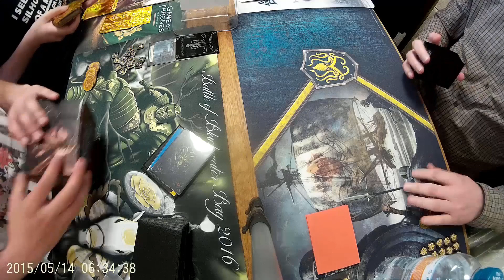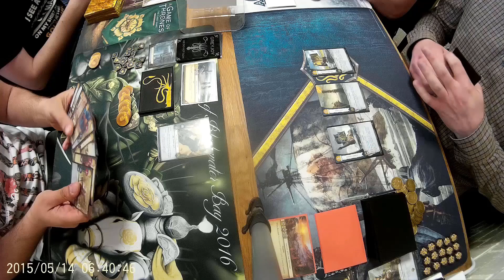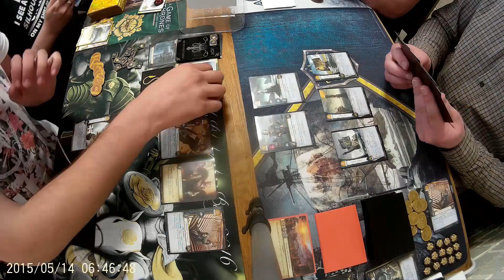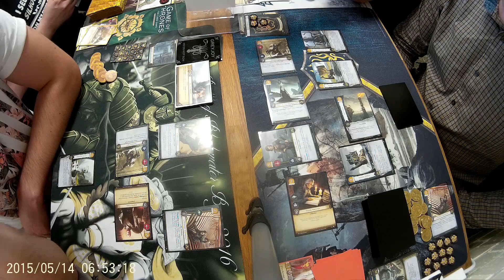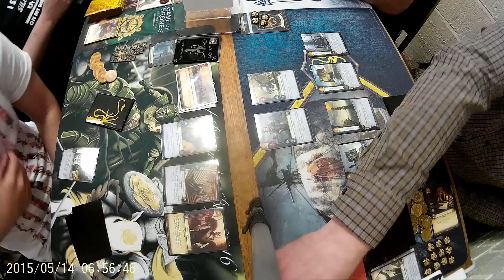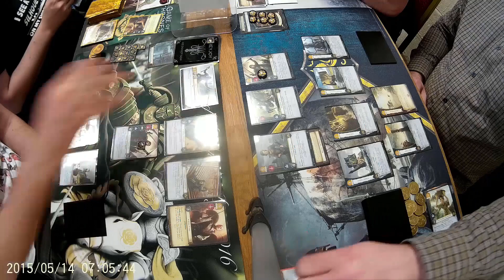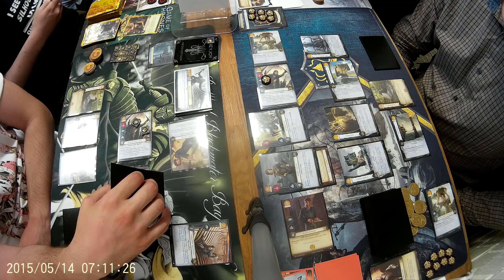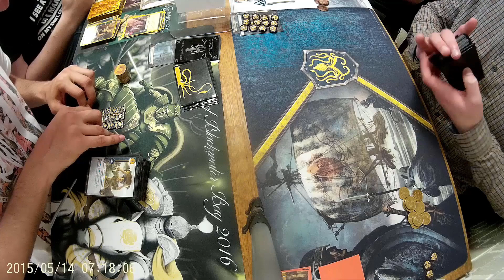A Game of Thrones LCG 2.0: The Citadel- Greyjoy LotC vs Greyjoy LotC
Guardians of Tyr Presents:
The Citadel, a casual Game of Thrones LCG video series
Hosted at Wargames Workshop

Isian vs Richard Walker